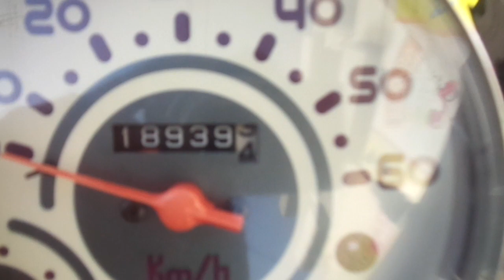ジョルノ (4サイクル) 中古車 バイクショップ名:アットバイク